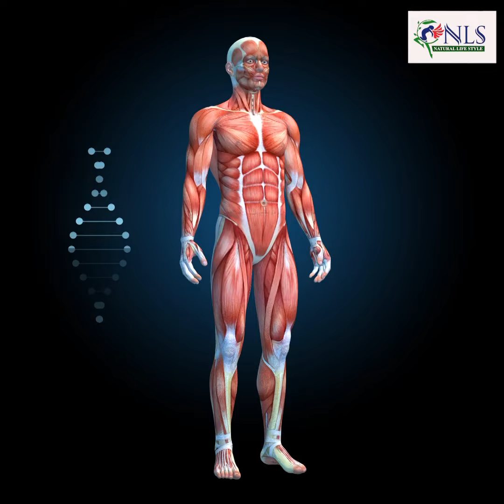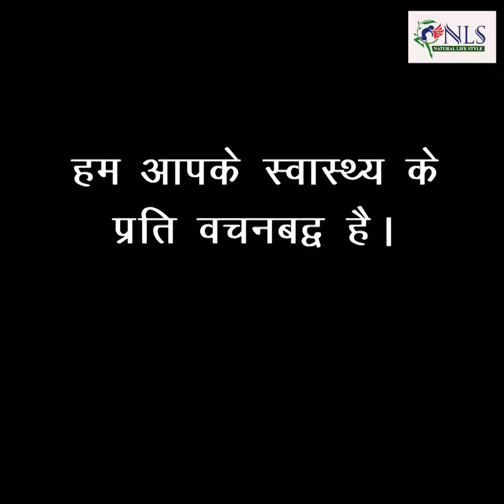कैसे मनाएं स्वास्थ्यवर्धक दीपावली - Celebrate Healthy Deepawali | Natural Life Style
कैसे  मनाएं स्वास्थ्यवर्धक दीपावली - Celebrate Healthy Deepawali

👉 हमारा Video Workshop  attend करें -  For registration of the Nature Cure Health Workshops :
Medicine Free Life

Attend our video training workshops :

1) Magical Diet Plan   –  2 hours
2) Medicine Free Life –  4 hours

- Join us by becoming a member of our channel by clicking the JOIN button above to get exclusive benefits as members.